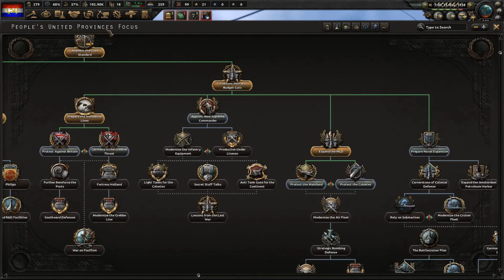People's United Provinces [6] Communist Netherlands Hearts of Iron IV HOI4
Let's play Hearts of Iron IV (HOI4) as the Netherlands. We must show the world true communism and preserve our independence.The Netherlands will be a world power! That's all happening today in Hearts Of Iron IV (HOI4).